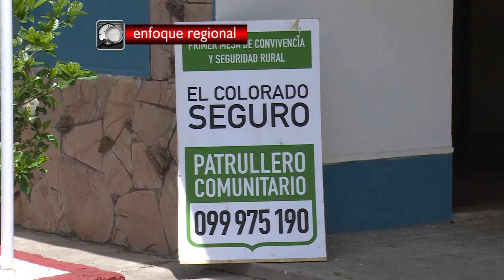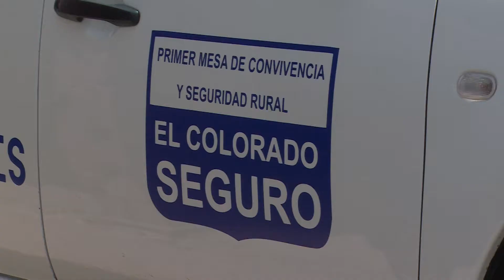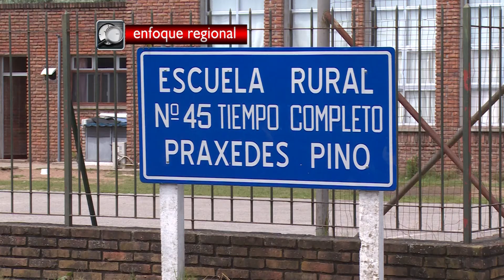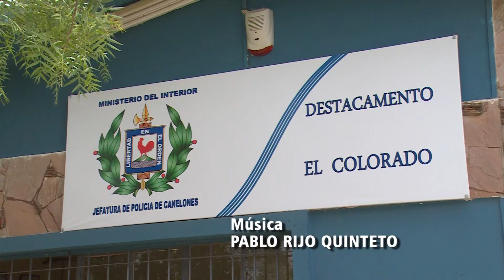Reporte Diario - Colorado Seguro 23.12.14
Los vecinos de El Colorado,zona rural ubicada en la localidad de Las Piedras preocupados por el mejoramiento en materia de seguridad, comenzaron a trabajar en la primera Mesa de Convivencia y Seguridad Rural, denominada “El Colorado Seguro”.
Del resultado del los trabajos realizados, lograron concretar con aportes de vecinos, vecinas y empresarios,la compra de un patrullero para el destacamento policial ubicado en Camino Zarranz y Ruta 48,en acuerdo con el Ministerio del Interior.